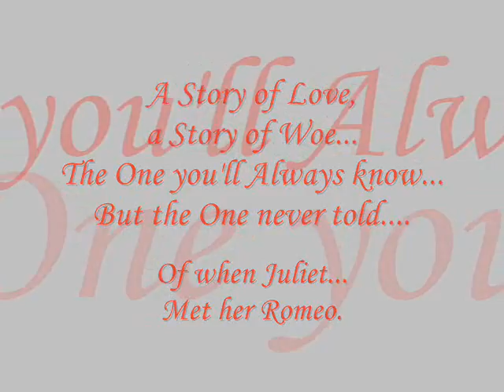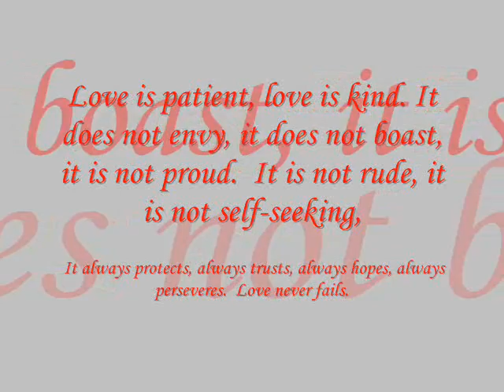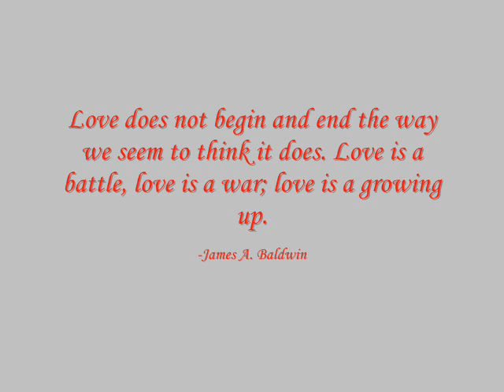When Romeo Met Juliet Trailer II